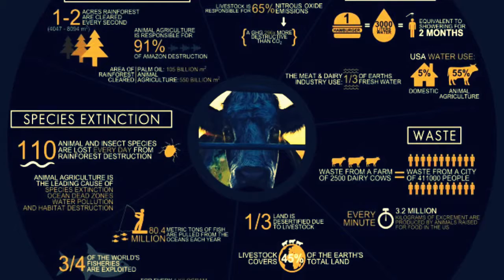ethics vegans are better you.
why vegan are better than meat eaters this video was first uploaded on 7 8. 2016 on the mirror of the true

why vegan are better than meat eaters
The mirror of the true